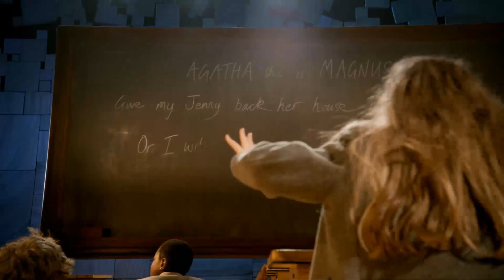Matilda The Musical trailer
Matilda The Musical is the multi-award winning musical from the Royal Shakespeare Company, inspired by the beloved book by the incomparable Roald Dahl. with music from Tim Minchin.